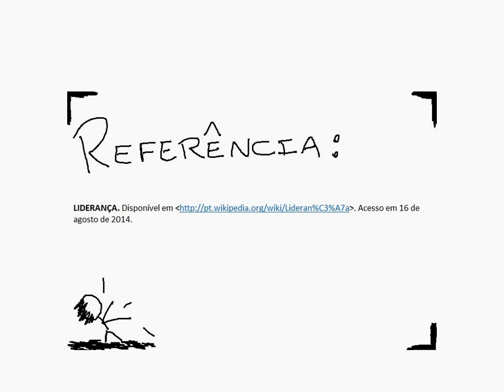O que é Liderança Paternalista?